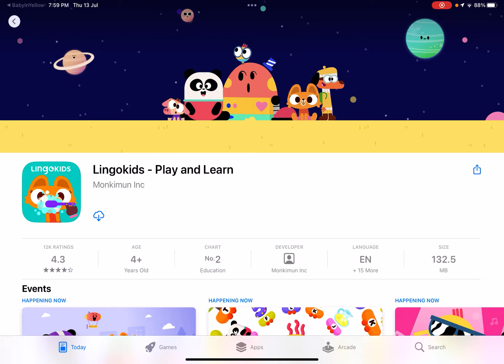|| playing baby in yellow || صار في جزء ثاني للبيبي المخيف😈 شوفوا شو 👀